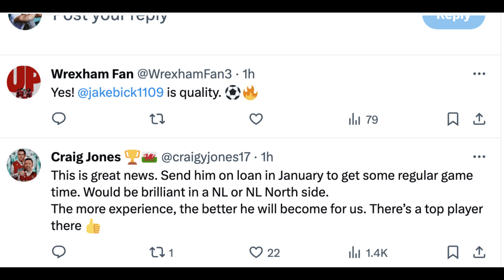WREXHAM AFC Transfer News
Prior to the transfer window some players are being offered extensions to their contracts.